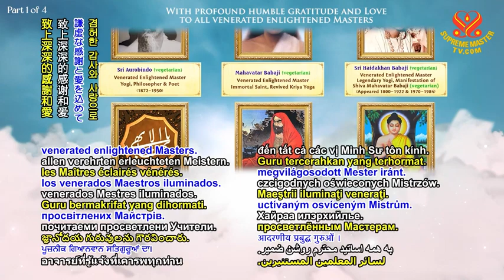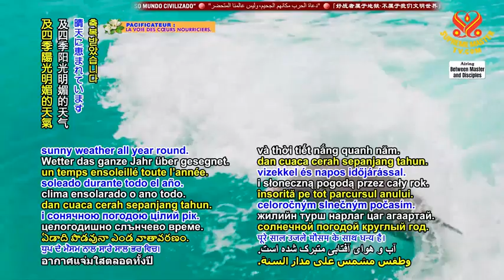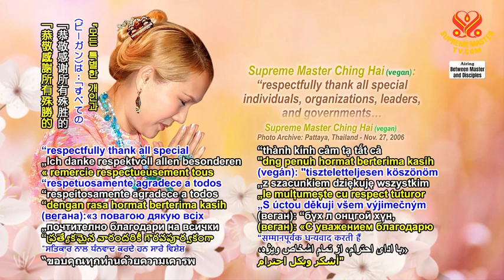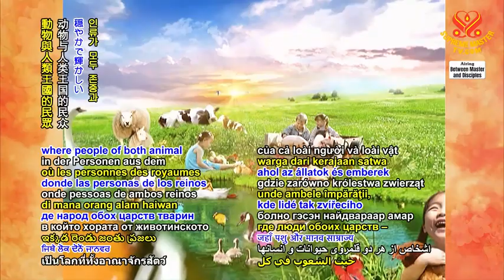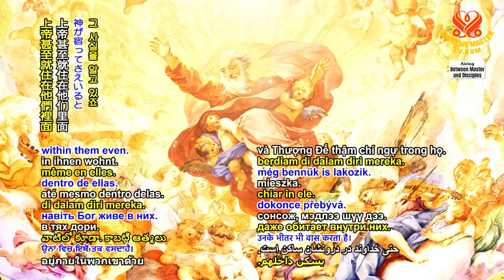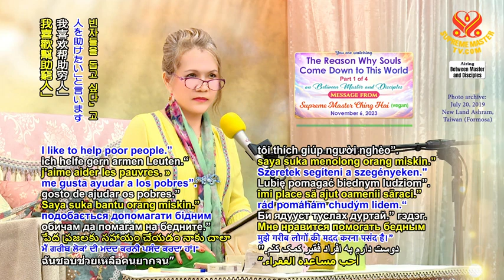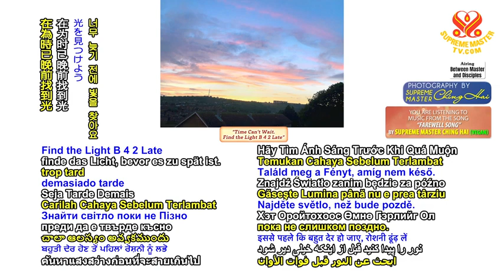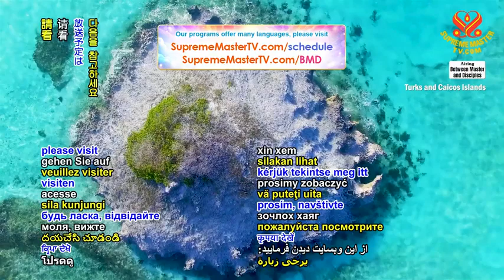2231 BMD The Reason Why Souls Come Down to This World, Part 1 of 4, Nov 6, 2023